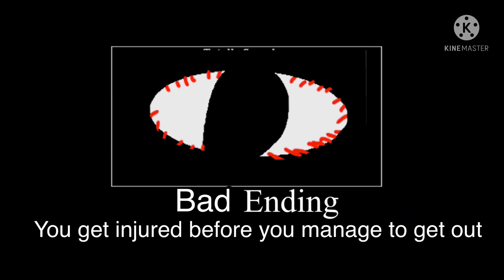Bob all endings (fnf vs bob)